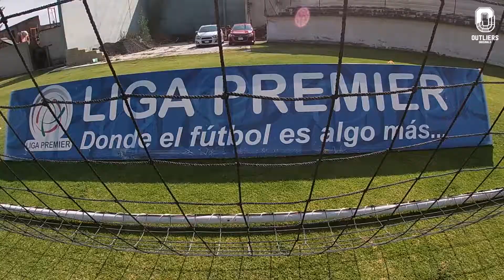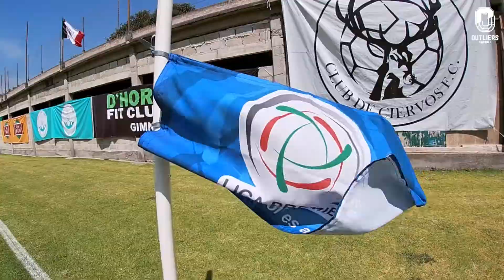Nace el CHALCO FC en el futbol mexicano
Con más de 20 años de antigüedad en competencias profesionales en México, el Club Ciervos FC inicia una nueva historia en la segunda división del futbol mexicano. El pasado 22 de mayo, se hizo oficial el cambio de nombre en la franquicia. La próxima temporada, surge el CHALCO FC dentro de la Liga Premier.